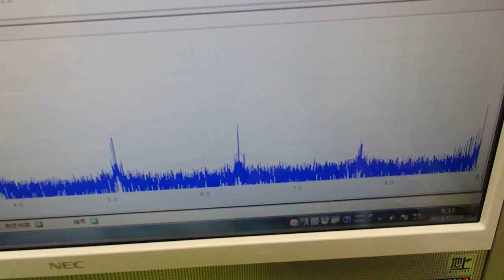超音波の非線形制御技術 ultrasonic-labo